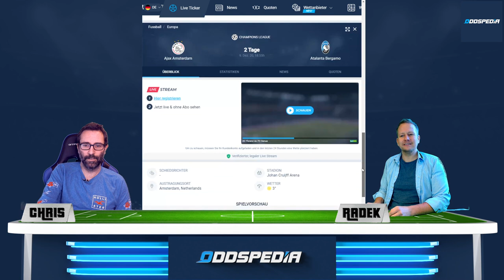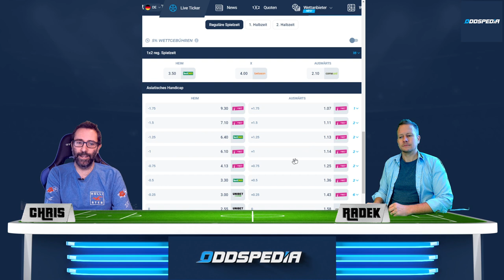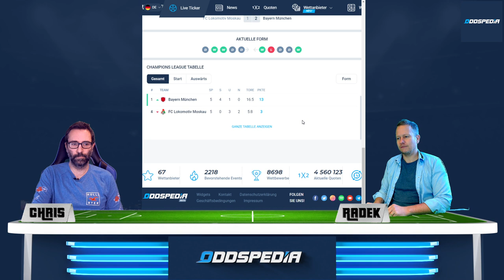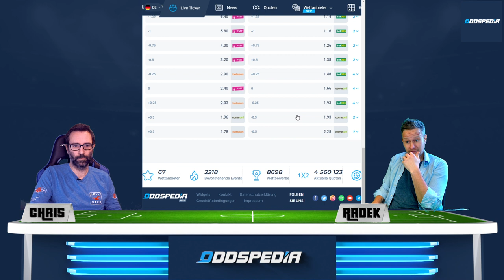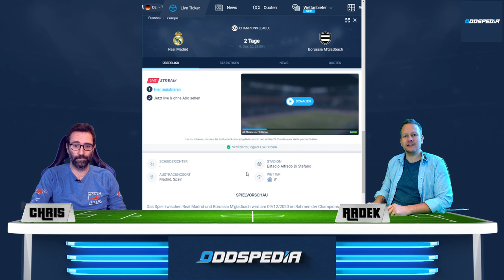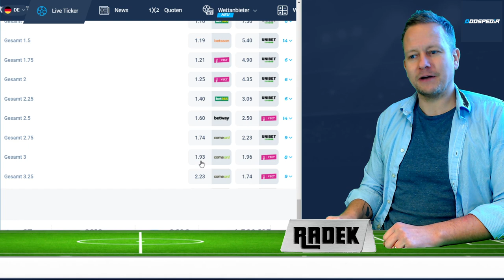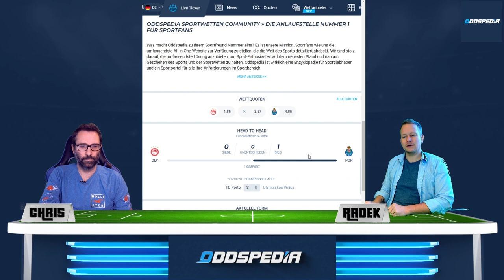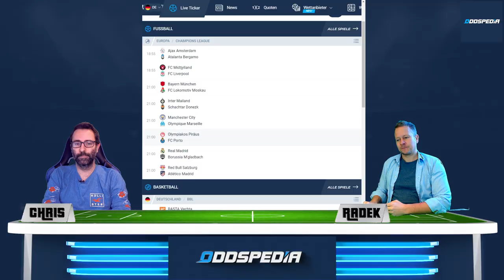CHAMPIONS LEAGUE TIPPS #6 - Teil 2 🏆 Prognosen & Wetten zu den Mittwochs-Spielen am 9.12.2020 ⚽️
00:00 Champions League Tipps Intro
00:30 Ajax Amsterdam - Atalanta Bergamo
02:26 FC Midtjylland - FC Liverpool
03:47 Bayern München - Lokomotive Moskau
05:09 RB Salzburg - Atletico Madrid
07:41 Inter Mailand - Schachtar Donezk
09:33 Real Madrid - Borussia Mönchengladbach
12:07 Manchester City - Olympique Marseille
13:38 FC Porto - Olympiacos Piraeus